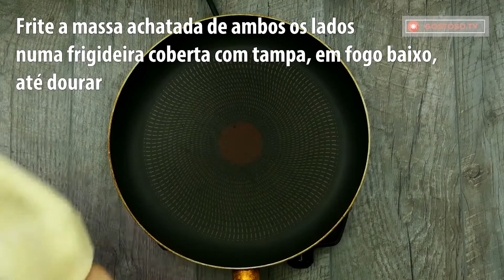5 ingredientes e 10 minutos na panela: Você obterá uma torta deliciosa! | Gostoso. TV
5 ingredientes e 10 minutos na panela: Você obterá uma torta deliciosa! | Gostoso. TV

Ingredientes:
200 ml de leite morno
1 ovo
125 g de farinha
1 colher de chá de fermento em pó (7 g),
1 colher de chá de sal
queijo 180 g
4 raminhos de cebolinha
2 colheres de sopa de óleo